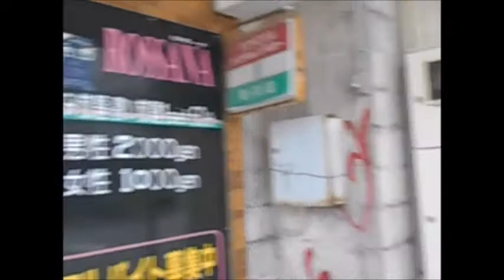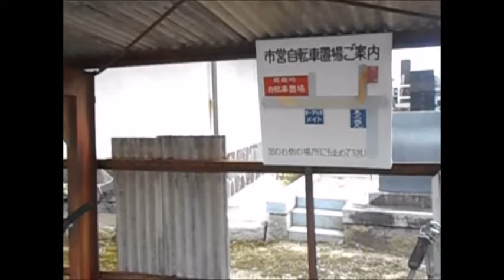歩行動画 駒ヶ根編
長野県駒ヶ根市を散策します。長野県の伊那地方は昆虫料理が名物になっていますが、街中を歩いてみても、昆虫が売られていたり、昆虫料理をウリにしているお店は見当たりません。昆虫食文化が廃れたところで、自分が昆虫を食えなくなるわけではなので別にいいんですけどね。